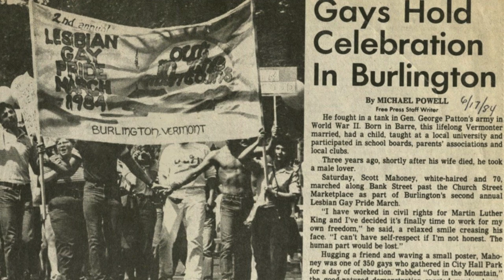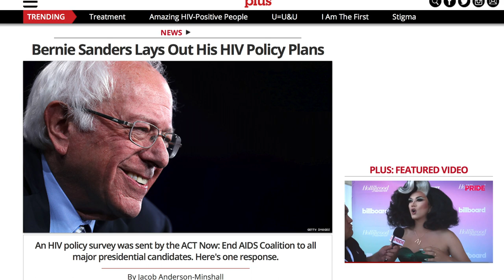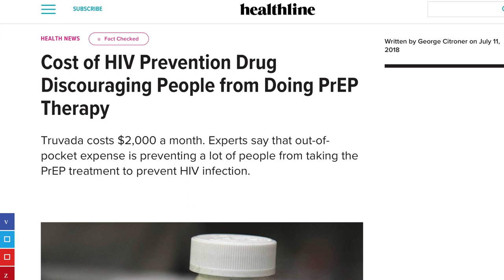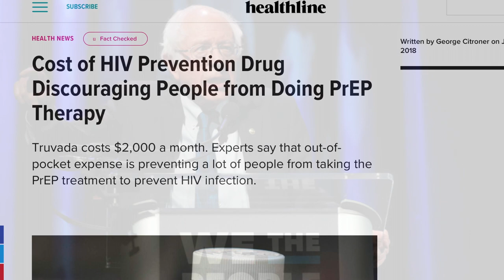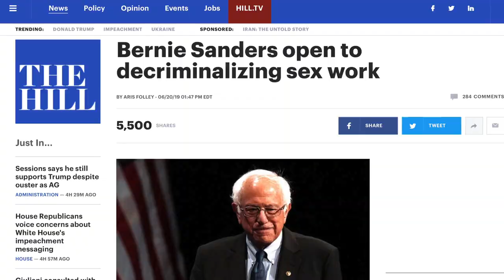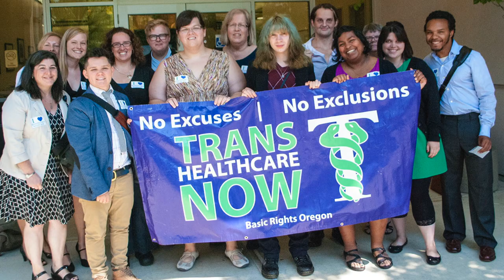Bernie's Medicare For All Provides FREE Gender Affirming-Surgeries to Trans Americans